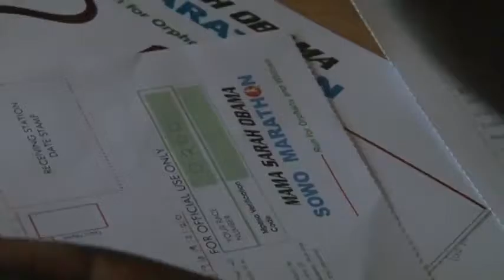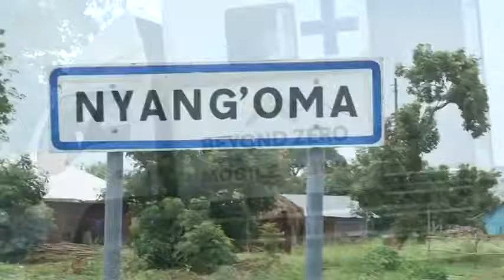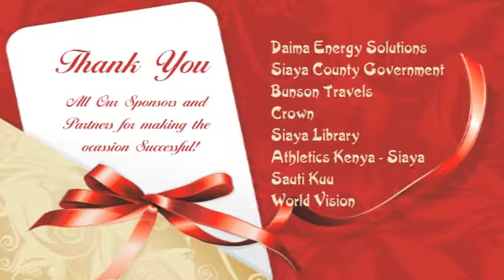SOWO MAMA SARAH OBAMA SOWO MARATHON YouTube